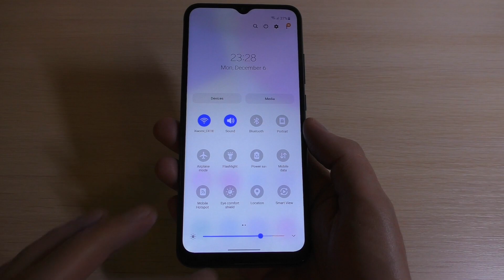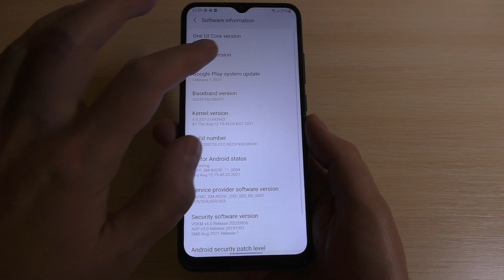Samsung Galaxy A02s Incoming Call Ringtone